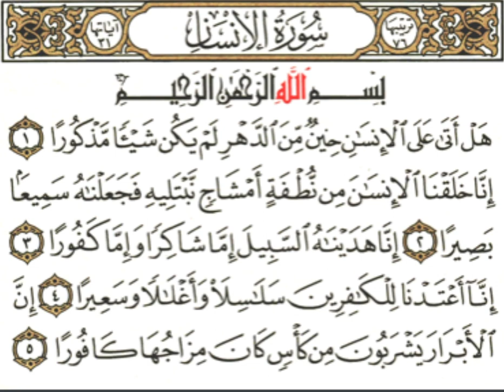Tafsiirka Quraanka Surah Al-Insan Sheikh Mohammad Abdi Umal lyo Sheikh Abdi-Rashid Ali Sufi